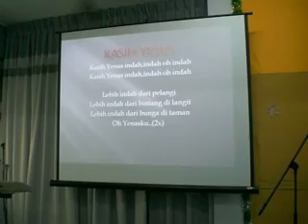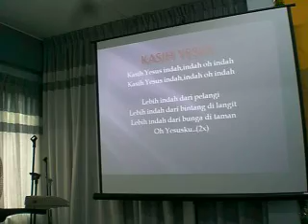Kasih Yesus indah indah oh indah!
Kebaktian minggu di SIB Tmn Tunku Miri Sarawak.
Pagi Ahad sebelum Kem Transformasi Bkt Song, Aug 2011. Stacey yg sedang  memimpin pagi itu.